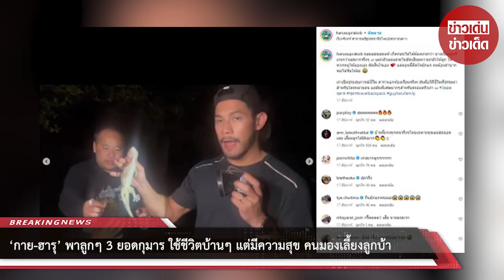‘กาย-ฮารุ’ พาลูกๆ 3 ยอดกุมาร ใช้ชีวิตบ้านๆ แต่มีความสุข คนมองเลี้ยงลูกบ้า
เป็นอีกหนึ่งครอบครัวที่หลงรักในการได้ใช้ชีวิตใกล้ชิดธรรมชาติไปเป็นที่เรียบร้อยแล้ว สำหรับ กาย-รัชชานนท์ สุประกอบ กับภรรยาสาว ฮารุ สุประกอบ
ซึ่งทั้งคู่ยังปลูกฝังให้ลูกทั้ง 3 คน น้องคิริน, น้องไนร่า และ น้องเอเดน ได้ซึมซับกับการใช้ชีวิตแบบบ้านๆ ตั้งแต่เด็กอีกด้วย
ล่าสุด กาย-ฮารุ ก็พาลูกๆ ไปเดินล่าหาแมงอีนูนด้วยตัวเอง เพื่อนำมาทอดกิน พร้อมเขียนแคปชั่นไว้ว่า “เดินล่าหา แมลงพลัด = แมงอีนูน
กิจกรรมบางทีก็ไม่บันเทิงเท่าบทสนทนาระหว่างทาง ขำบ้าง ร้องบ้าง เขินบ้าง แต่รวมๆแล้วคืออิ่ม เพราะเอาไปทอดกินหมด
งานนี้แฟนๆ ต่างเข้ามาคอมเมนต์ในความน่ารักของครอบครัวนี้กันยกใหญ่ เพราะตลอดทั้งคลิปนั้นจะได้ยินเสียงพูดคุยและหัวเราะของทุกคน ที่เรียกว่ามีความสุขเต็มเปี่ยมเลยจริงๆ
ก่อนหน้านี้ มีโอกาสเจอ “กาย-ฮารุ” ได้เผยว่า ลูกชอบกินตุ๊กแก มากสุดที่กินคือ 7 ตัว ไม่คิดว่าเป็นอาหารแปลก เพราะมีกลุ่มคนที่ชอบทานอะไรแบบนี้อยู่แล้ว
เพียงแค่ตอนที่ลูกทานต้องอยู่ภายใต้การดูแลของผู้ที่เชี่ยวชาญในเรื่องอาหารนั้น ๆ แม้สิ่งที่ลูก ๆ กินบางทีอาจจะเป็นสิ่งที่พ่อแม่กลัว
แต่ก็จะพยายามไม่แสดงหน้าท่าทางว่ากลัวออกมาเพราะจะทำให้ลูกจดจำแล้วตัดสินสิ่งที่เอาเข้าปากตามพฤติกรรมของพ่อแม่
มีบ้างที่ลูก ๆ กลับมาบ้านก็ยังรู้สึกอยากกินตุ๊กแก แต่ก็ไม่ได้พยายามหามาให้เพิ่ม แต่เป็นการอธิบายมากกว่า
พร้อมเปิดใจที่ก่อนหน้านี้เล็งมีลูกคนที่ 4 แต่เป็นการรับเด็กมาอุปการะ เพราะสามีทำหมันไปแล้ว ซึ่งที่ผ่านมาพยายามเลือกเด็กที่เข้ามาดูแล
เพราะต้องให้เข้ากับครอบครัวได้ด้วย จนทำให้ตอนนี้ลูก ๆ ทั้ง 3 คนโตกันหมดแล้ว จนต้องเบรกเรื่องลูกคนที่ 4 ไว้ก่อน เพราะเกรงว่าจะมีผลเรื่องช่วงวัยที่อาจจะไม่เข้าขากัน
ขณะที่คุณพ่อลูกสาม “กาย” ออกปากยืนยันว่าสมรรถภาพทางเพศยังแข็งแรงปกติ ไม่มีผลต่อเรื่องบนเตียง ซึ่งเคล็ดลับในการครองรักฉบับคู่กาย-ฮารุ
คือการดูแลกันเหมือนเพื่อน ไม่นำสิ่งที่ไม่ดีมาพูดใส่กันจนเกิดเป็นปัญหา ฮารุย้ำว่าต่อให้ตอนนี้จะทำหน้าที่ภรรยาและแม่ไปด้วย แต่ก็ไม่เคยบาลานซ์ชีวิตไม่ดี พยายามเป็นแม่ที่ดีและเป็นภรรยาที่ดูแลสามีในทุกเรื่องเหมือนเดิม
ฮารุ ก็ได้เผยภาพที่ทำเอาคนเป็นแม่ลมแทบจับเลยทีเดียว เมื่อได้ยกครอบครัวไปเที่ยวที่จังหวัดนครพนม ซึ่งระหว่างทางก็ได้แวะบ้านตุ๊กแก โดย น้องเอเดน อาสาเป็นคนทดลองจับด้วยมือเปล่าในทันที
ซึ่ง ฮารุ ได้เขียนแคปชั่นไว้ว่า “จุดแรกก่อนถึงนครพนม แวะบ้านตุ๊กแกไปเล่นกับน้องก่อนนนนน กระเจิงกันหมด มีใจกล้าจับตัวเป็นๆแค่เสี่ย&ด๊า พี่รินไหวแค่อบแห้ง ส่วนแม่กับพี่ร่าได้แค่ชะเง้อมอง

ขอขอบคุณข้อมูลจาก: latestnewsroom

00:00 - Intro
00:10 - News
01:00 - Minute